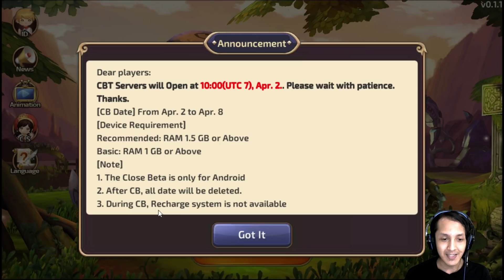GAMEPLAY MIRIP VERSI PCNYA - DRAGON NEST M (CBT) - Android Games Reviews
Hello Gamers, Akhirnya game Dragon Nest M telah membuka masa Closed Beta Test (CBT) mulai dari tanggal 2 - 8 April 2018. Berbeda dengan Game Dragon Nest Saint Haven yang telah dirilis sebelumnya, Gameplay Dragon Nest M cukup mirip dengan versi PCnya.

Ok, Langsung aj lihat seperti apa gamenya, Keep Calm & Enjoy Gaming :D

TOP DONATOR
darkterra = Dying Light The Following Enhanced Edition

DRAGON NEST M (ANDROID) Closed Beta Test (CBT)

Dragon Nest M
Close Beta Releases on Apr. 2

3D MMORPG (Dragon Nest M) is to release Close Beta on 10:00, Apr. 2.
The airship to Divine Paradise is about to takeoff. Come to join us!
[CB Date] From Apr. 2 to Apr. 8

[Device Requirement]
Recommended: RAM 1.5 GB or Above
Basic: RAM 1 GB or Above

[Note]
1. The Close Beta is only for Android
2. After CB, all date will be deleted.
3. During CB, Recharge system is not available
4. During CB, players will receive gifts every day and claim Fairy (Grade A), and beautiful Wings in game.